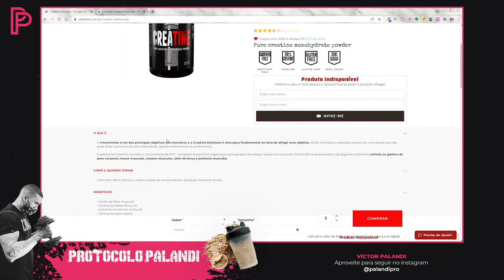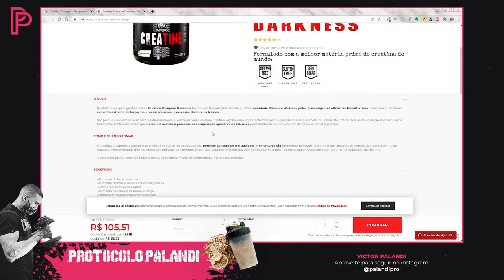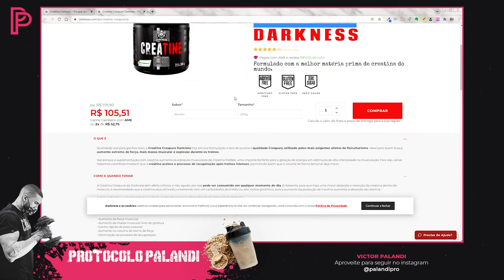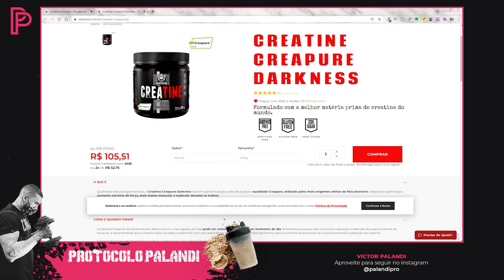Creatina Darkness: Creapure vs Monohidratada - É boa? Vale a pena?